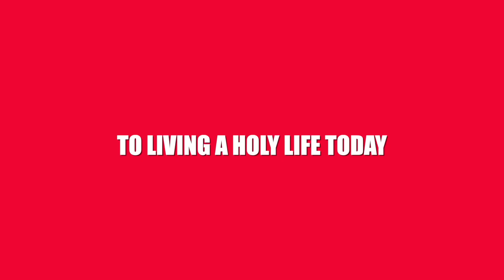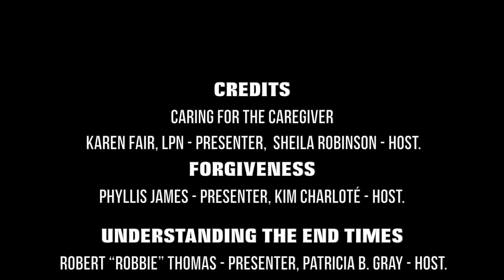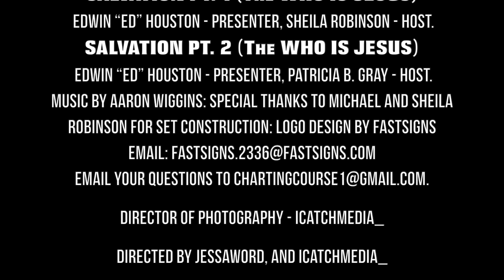WHO IS JESUS SALVATION Part 2